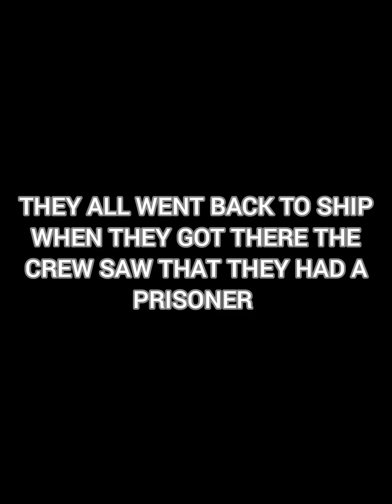the pirate brothers part 3